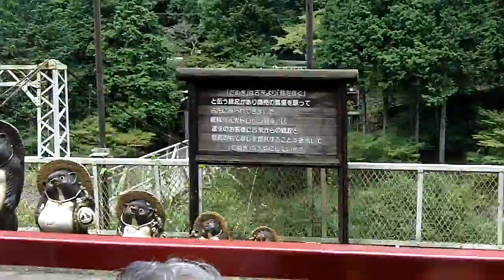Touring Along Hozu River (Part 3, Tram Sagano Line) - Sep.2,2012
Tram Sagano Line is the original San'in Line restored for tourism which goes along Hozu river.

The Tram stopped briefly at 'Torokko Hozukyo' Station and went on.